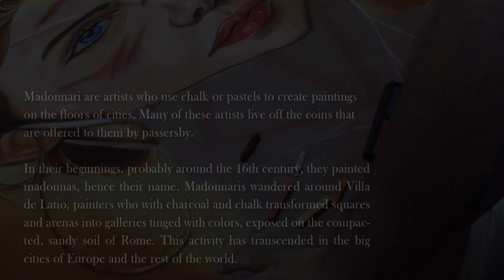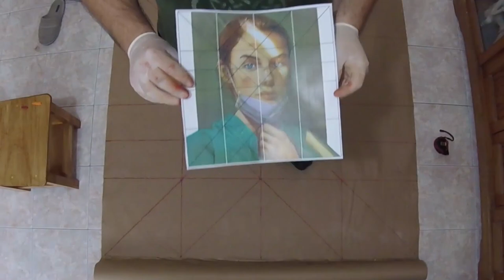Glimpse of Hope (Tribute to medical staff in 2020) / Timelapse Speed Paint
This painting that I made in chalk, is a reproduction of the work of Cheol Joo Lee; is a tribute with all my respect for the medical staff in the world.

track 02 - Horizons - The Alpha Wolf

track 03 - CHOIR MUSIC | NOEL MALEKAR

track 04 -  Luz de Luna - Juan Sanchez